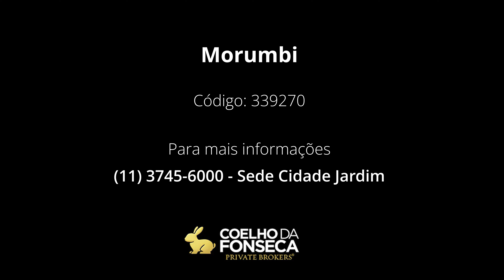Casa - Morumbi - 339270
Residência estilo americano próxima ao Colégio Porto Seguro. Belíssimo jardim com piscina e hidro, 2 suítes americanas, 1 suíte master.

Código: 339270